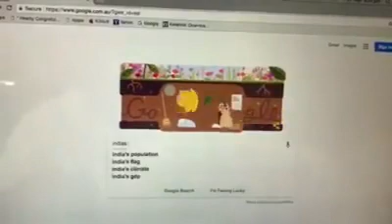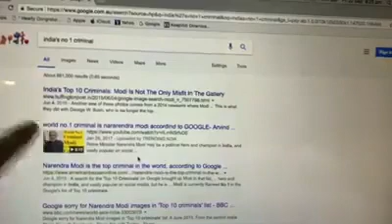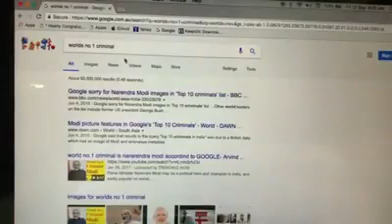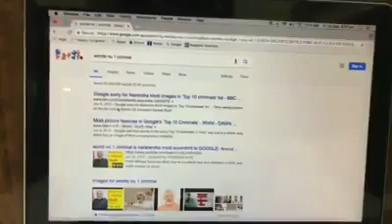Narender modi criminal hai ya nahi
Dosto is video ko dekhe or apne apne cmnt mai ye baat btaye ki kya ye sahi keh raha hai.or apke hisab se bhi thik hai ya nahi